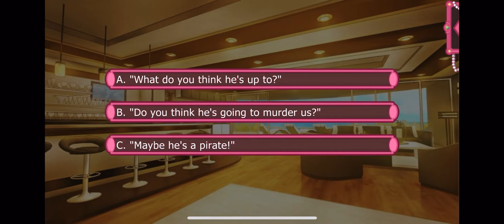Zoe Season 4 Episode 11